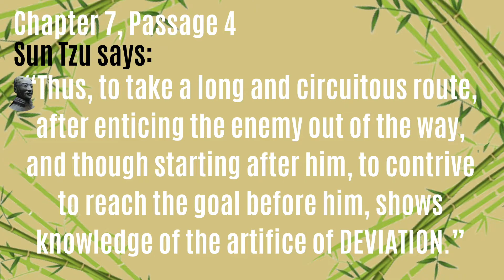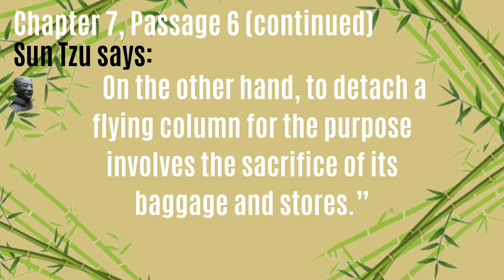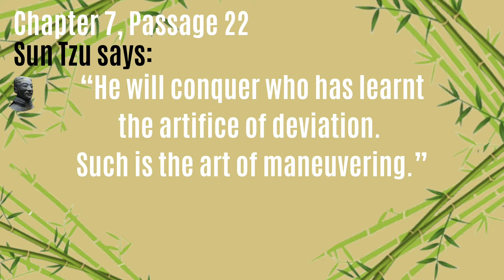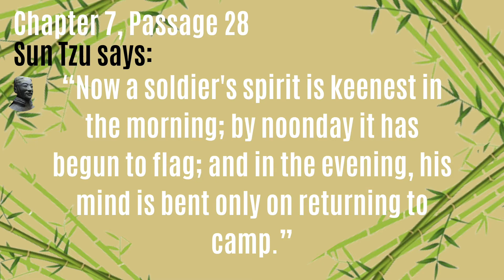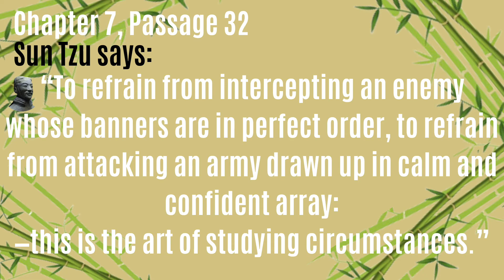the Art of War Chapter 7 Maneuvering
Chapter 7
Maneuvering

1. Sun Tzu said: In war, the general receives his commands from the sovereign.

2. Having collected an army and concentrated his forces, he must blend and harmonize the different elements thereof before pitching his camp.

3. After that, comes tactical maneuvering, than which there is nothing more difficult. The difficulty of tactical maneuvering consists in turning the devious into the direct, and misfortune into gain.

4. Thus, to take a long and circuitous route, after enticing the enemy out of the way, and though starting after him, to contrive to reach the goal before him, shows knowledge of the artifice of deviation.

5. Maneuvering with an army is advantageous; with an undisciplined multitude, most dangerous.

6. If you set a fully equipped army in march in order to snatch an advantage, the chances are that you will be too late. On the other hand, to detach a flying column for the purpose involves the sacrifice of its baggage and stores.

7. Thus, if you order your men to roll up their buff-coats, and make forced marches without halting day or night, covering double the usual distance at a stretch, doing a hundred LI in order to wrest an advantage, the leaders of all your three divisions will fall into the hands of the enemy.

8. The stronger men will be in front, the jaded ones will fall behind, and on this plan only one-tenth of your army will reach its destination.

9. If you march fifty LI in order to outmaneuver the enemy, you will lose the leader of your first division, and only half your force will reach the goal.

10. If you march thirty LI with the same object, two-thirds of your army will arrive.

11. We may take it then that an army without its baggage-train is lost; without provisions it is lost; without bases of supply it is lost.

12. We cannot enter into alliances until we are acquainted with the designs of our neighbors.

13. We are not fit to lead an army on the march unless we are familiar with the face of the country--its mountains and forests, its pitfalls and precipices, its marshes and swamps.

14. We shall be unable to turn natural advantage to account unless we make use of local guides.

15. In war, practice dissimulation, and you will succeed.

16. Whether to concentrate or to divide your troops, must be decided by circumstances.

17. Let your rapidity be that of the wind, your compactness that of the forest.

18. In raiding and plundering be like fire, is immovability like a mountain.

19. Let your plans be dark and impenetrable as night, and when you move, fall like a thunderbolt.

20. When you plunder a countryside, let the spoil be divided amongst your men; when you capture new territory, cut it up into allotments for the benefit of the soldiery.

21. Ponder and deliberate before you make a move.

22. He will conquer who has learnt the artifice of deviation. Such is the art of maneuvering.

23. The Book of Army Management says: On the field of battle, the spoken word does not carry far enough: hence the institution of gongs and drums. Nor can ordinary objects be seen clearly enough: hence the institution of banners and flags.

24. Gongs and drums, banners and flags, are means whereby the ears and eyes of the host may be focused on one particular point.

25. The host thus forming a single united body, is it impossible either for the brave to advance alone, or for the cowardly to retreat alone. This is the art of handling large masses of men.

26. In night-fighting, then, make much use of signal-fires and drums, and in fighting by day, of flags and banners, as a means of influencing the ears and eyes of your army.

27. A whole army may be robbed of its spirit; a commander-in-chief may be robbed of his presence of mind.

28. Now a soldier's spirit is keenest in the morning; by noonday it has begun to flag; and in the evening, his mind is bent only on returning to camp.

29. A clever general, therefore, avoids an army when its spirit is keen, but attacks it when it is sluggish and inclined to return. This is the art of studying moods.

30. Disciplined and calm, to await the appearance of disorder and hubbub amongst the enemy:--this is the art of retaining self-possession.

31. To be near the goal while the enemy is still far from it, to wait at ease while the enemy is toiling and struggling, to be well-fed while the enemy is famished:--this is the art of husbanding one's strength.

32. To refrain from intercepting an enemy whose banners are in perfect order, to refrain from attacking an army drawn up in calm and confident array:--this is the art of studying circumstances.

33. It is a military axiom not to advance uphill against the enemy, nor to oppose him when he comes downhill.

34. Do not pursue an enemy who simulates flight; do not attack soldiers whose temper is keen.

35. Do not swallow bait offered by the enemy. Do not interfere with an army that is returning home.